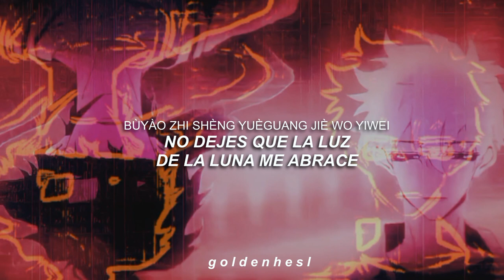Over Think - Fanka [LINK CLICK ENDING] || Sub Español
━ [Abrir] ༉‧₊˚✧

✩*ೃ. Traducción directamente desde el chino, con ayuda de diversas páginas, así que puede contener algunos errores.

Joya de donghua, ya tiene confirmada un live action y una segunda temporada en el donghua.
No tiene novela y manhua, es un donghua original de Bilibili.

Notas de traduccion:
Un epitafio, es el texto que honra al difunto, normalmente inscrito en una lápida o placa sobre su tumba.